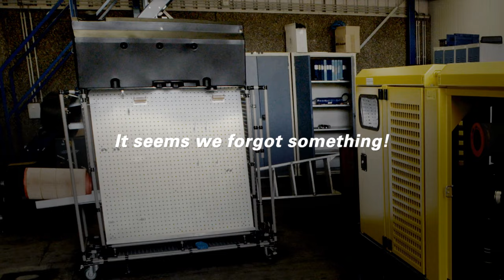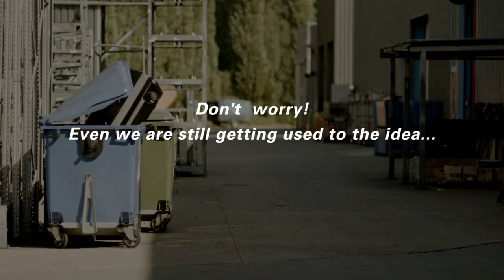The New Portable Electric Air Compressor doesn't need diesel! Atlas Copco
Are Portable Electric Air Compressor solutions new to you? Don't worry! Watch this short video of our Portable Electric Air Compressor and discover the benefits that can be achieved with electric solutions.

As an energy-efficient alternative to traditional diesel-driven air compressors, this Portable Electric Air Compressor delivers compressed air from 7 to 10 bar (100 to 150 psi) with a flow of up to 25m3/min (900cfm), while offering users the advantages of reduced running costs and reduced requirement for maintenance. Suitable for sites with a ready supply of power, the XATS 900E Portable Electric Air Compressor is easy to install on any surface as it requires no additional foundations.

The launch of the XATS 900E Portable Electric Air Compressor opens up new options for our customers to harness the power of electric. It combines smart engineering, proven technology and quality components. The XATS 900E Portable Electric Air Compressor, is an outstanding choice when it comes to setting up an efficient job site.

Compact, lightweight and easy to move, with outstanding ruggedness and durability, the XATS 900E Portable Electric Air Compressor is an excellent choice for rental fleets, contruction and customer sites.

Committed to innovation, our  Portable Electric Air Compressors are tested for a long life performance. In addition, we provide a dedicated service that assures you peace of mind.

Committed to sustainable productivity. Atlas Copco’s Portable Energy division has a forward-thinking philosophy. For us, creating customer value is all about anticipating and exceeding your future needs – while never compromising our environmental principles. Looking ahead and staying ahead is the only way we can ensure we are your long term partner.